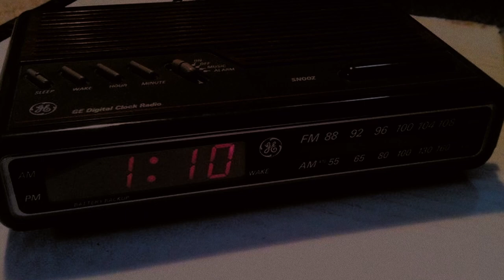I Don't Know What You Want Me To Say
Short Story I wrote while I was traveling in Spain